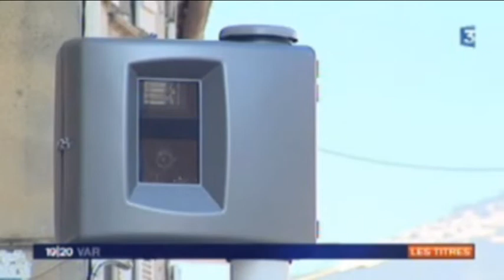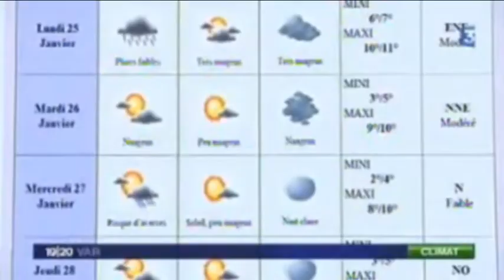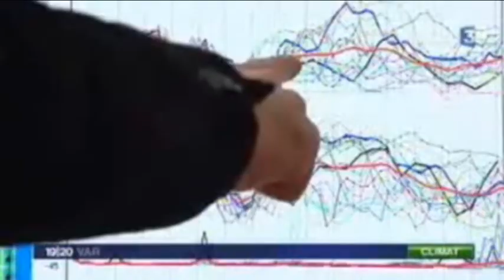Reportage France 3 Toulon JT du 26 janvier 2010: station météo de Sanary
Présentation de la station météo semi professionnelle de Sanary et rencontre avec un passionné de météo Christian Kalac.